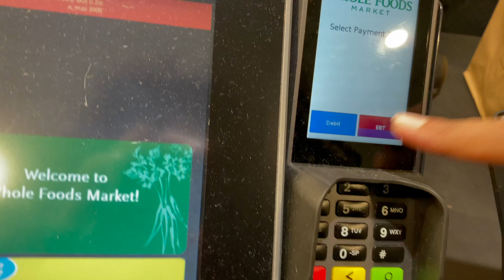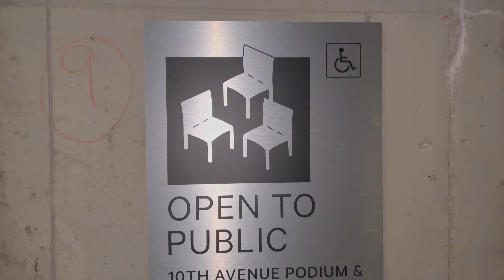I spent the night in port authority after meeting Megan fox vlog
Flixbus you know what you did

Check out vlogmas day 5 for the first half of my NYC adventure to see Megan Fox on tour.

I spent a few hours hanging on a rooftop and ended up missing the last bus home for 7 hours. I spent the night in port authority with the crazed, unwashed and unhoused.

I'm a former child actor and I lost over 100 pounds since the start of the pandemic. I still have a hanging belly but I used to be plus size bbw (and still thriving.)